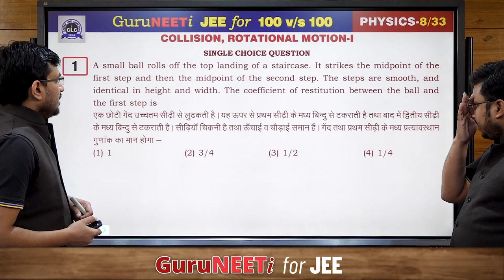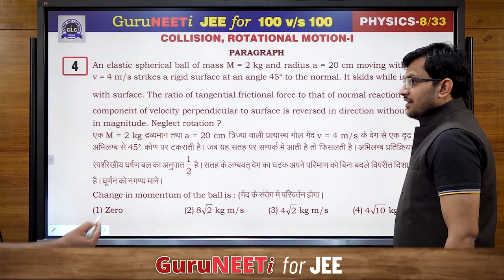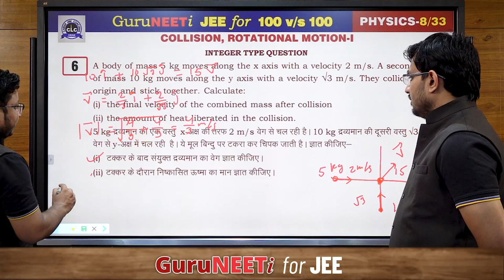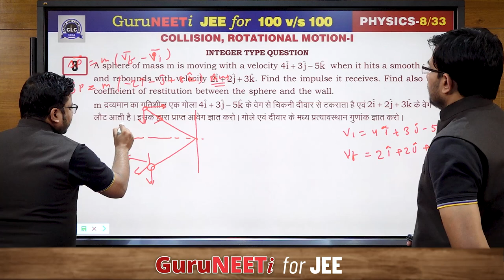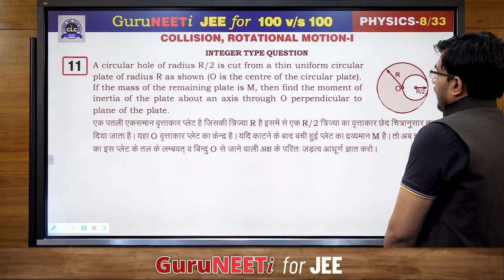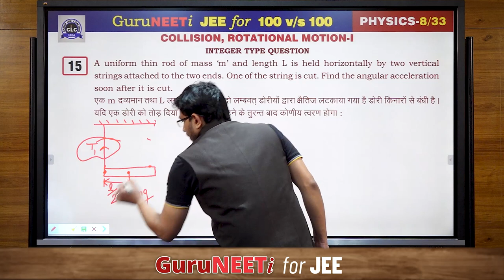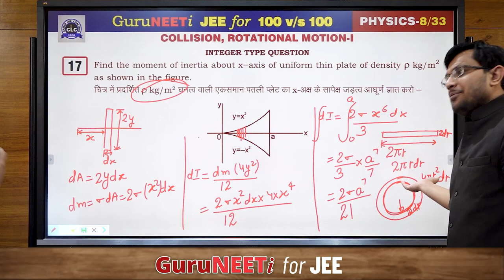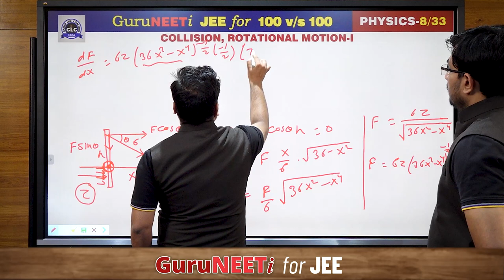8/33 Collision & Rotational Motion- I || Physics || GuruNEETi for JEE || 100vs100 || CLC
8/33 Collision & Rotational Motion- I (Physics)

Solution by : Pramod Sir & Hemant Sir